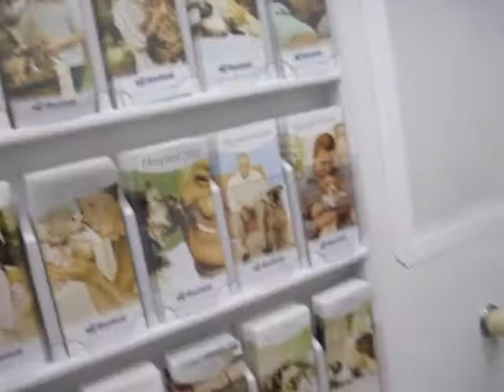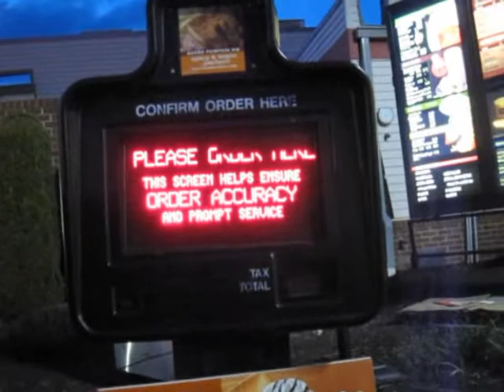Weekend with The Daily Greg 7/26/09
Hangin' with Greg and the family.